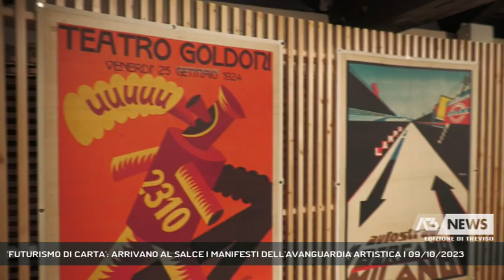'FUTURISMO DI CARTA': ARRIVANO AL SALCE I MANIFESTI DELL'AVANGUARDIA ARTISTICA | 09/10/2023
A3 NEWS Treviso 09/10/2023 - TREVISO - Al via dal 28 ottobre la mostra "Futurismo di Carta". Il complesso di San Gaetano ospiterà ben 130 manifesti e locandine dell'avanguardia artistica del futurismo.   || Locandine, manifesti, colori sgargianti e parole libere: il "Futurismo di Carta" arriva al Museo Salce di Treviso con una mostra dedicata a partire dal 28 ottobre. Tre le macro-aree trattate che raccoglieranno circa 130 opere: dalla figura umana al mondo industriale, fino ad arrivare a toccare il tema della cultura e società con l'esposizione di manifesi pubblicitari realizzati dagli artisti per promuovere beni di consumo quotidiani. Collezione Salce che sta già organizzando il calendario del prossimo triennio anche in vista delle Olimpiadi Milano-Cortina 2026. In vista di quell'occasione, sarà allestita una mostra per raccontare l'inverno: un periodo dell'anno estremamente cupo per chi nel tempo passato ha vissuto la montagna, ma che con l'arrivo dello sci prima, e delle Olimpiadi poi, diventa sinonimo di divertimento. - Intervistati ELISABETTA PASQUALIN (Direttrice Museo Nazionale Collezione Salce ) (Servizio di Edy Caliman) - Segui Antenna Tre anche sul digitale terrestre! Visita il sito